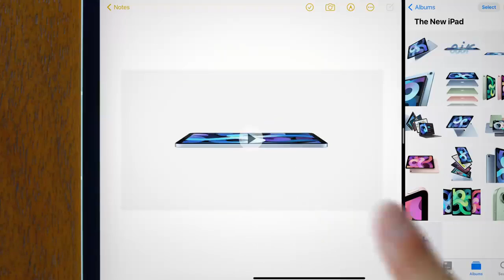Introducing iPad Air — Apple